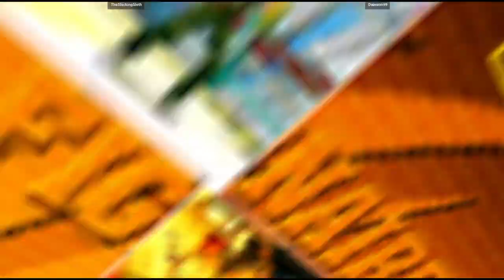CVS2 | TheSlackingSloth VS Daimion99 | 🇺🇸🇺🇸 Fightcade Flycast